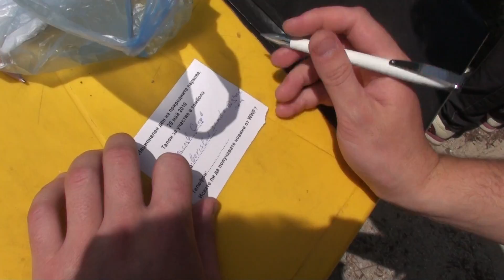Почистване на Витоша над Драгалевци - 29.05.2010.m2ts